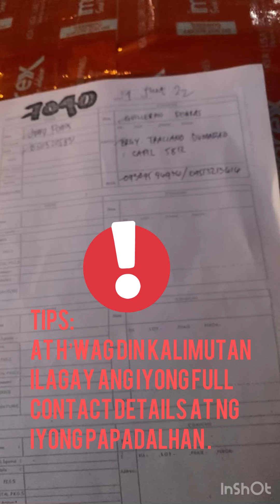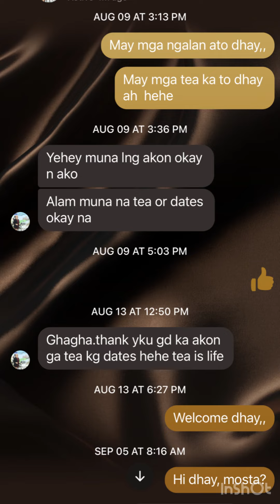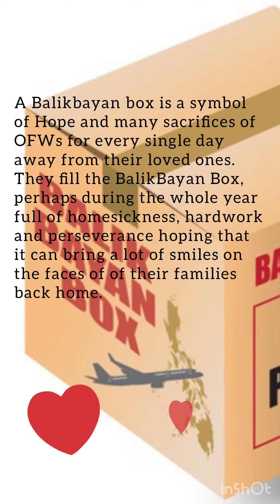Sending My BalikBayan Box with Love from Riyadh to Capiz | Imerex ❤️🥰